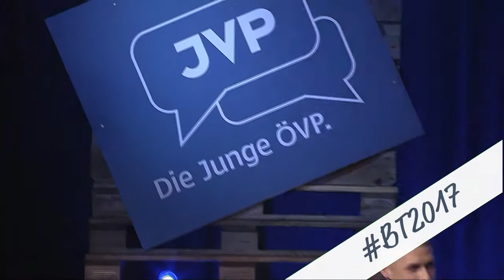Bundestag 2017 - Rede des design. Bundesobmanns Stefan Schnöll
Stefan Schnöll's Rede am Bundestag der Jungen ÖVP!